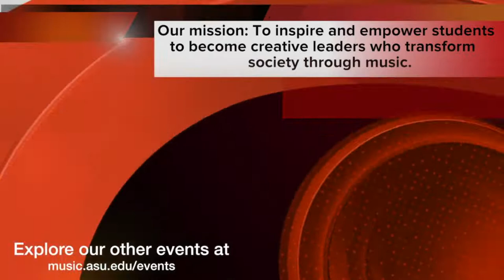Bradley Johnson, Bassoon; Starts on 10/22/2022 @ 5 pm AZ Time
Doctoral Recital Series
Bradley Johnson, bassoon
Michelle Kim, piano

Program

Sonatine
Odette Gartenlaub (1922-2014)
     Allegretto tranquillo
     Lento
     Vivace

Sonata VI in a minor
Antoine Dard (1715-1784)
     Andante
     Allegro
     Aria Gratiozo
     Minuetto di Tempo

Jeu des cinq éléments II
Tôn-Thât Tiêt (b. 1933)

Intermission

Concerto pour Basson et Orchestra de chambre
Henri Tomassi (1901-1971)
     Andante et Allegro
     Sêrênade Nocturne
     Final- Saltarelle

Le Tombeau de Couperin
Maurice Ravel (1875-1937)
arr. Raaf Hekkema
     I. Prélude
     IV. Rigaudon
     VI. Toccata

Arcane Reed Quintet
Kelsey Maes, oboe
Michael Robinson. clarinet
Ben MacDonald, alto saxophone
John Harden, bass clarinet